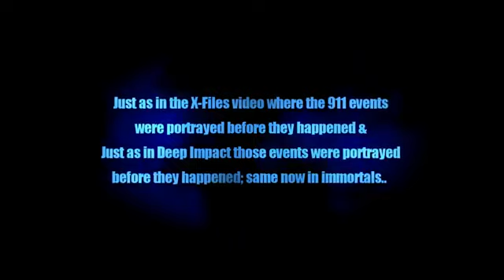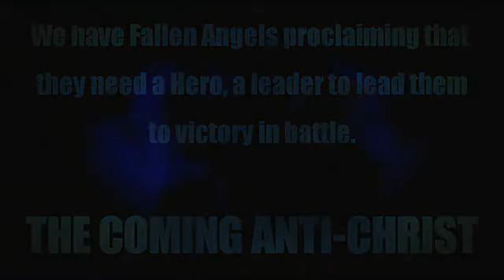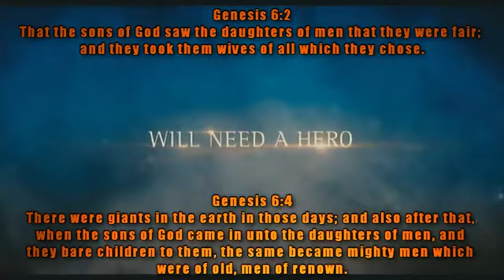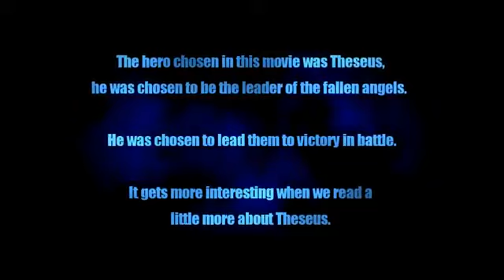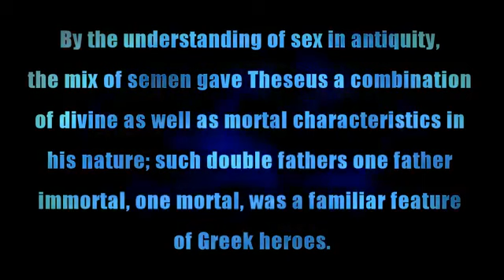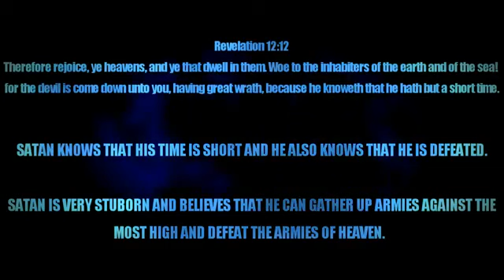Fallen Angels Get Bold, Elenin, Immortals, 9-11 In Movies Mirrored